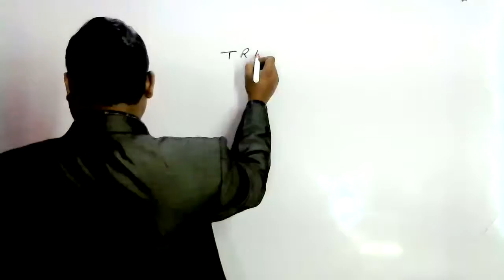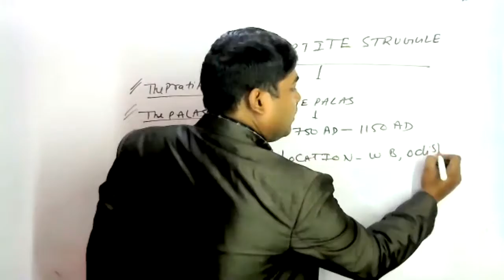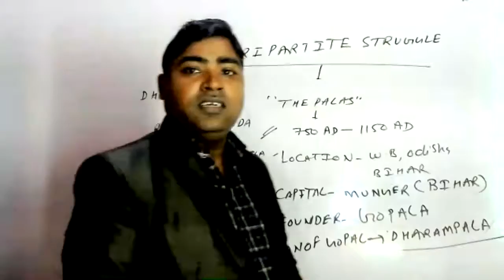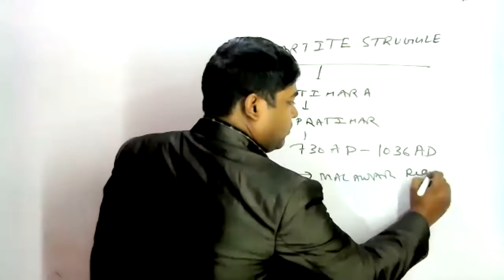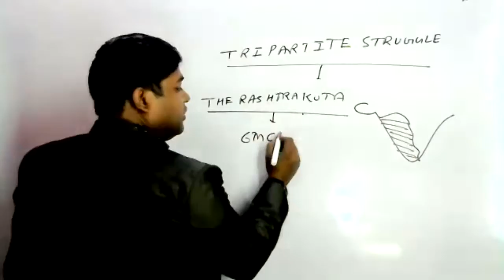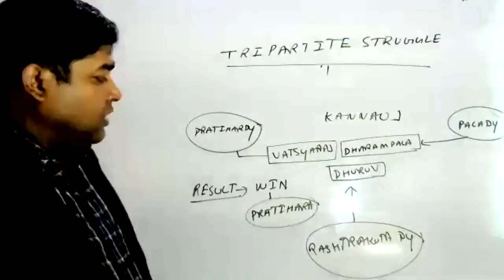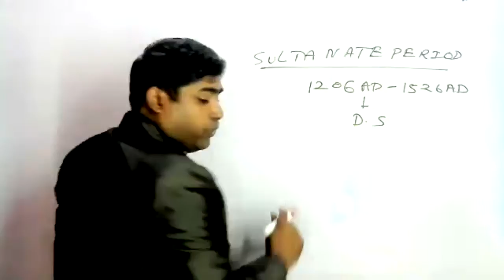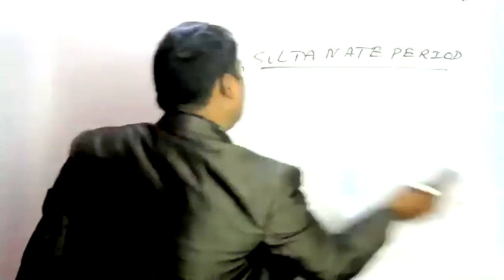NCERT 1st March